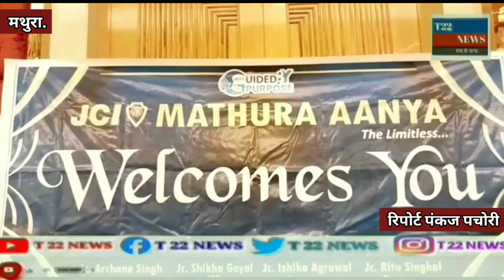मथुरा के स्थानीय होटल में बड़े ही उत्साह व उमंग से प्यार का त्यौहार वैलेंटाइन डे मनाया गया